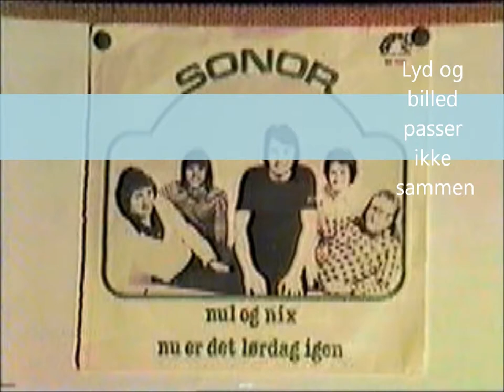Øveaften i 1975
Øveaften i Thorkilds kælder 1975